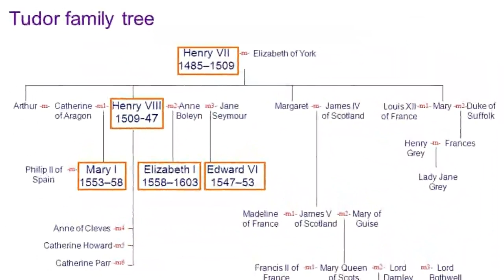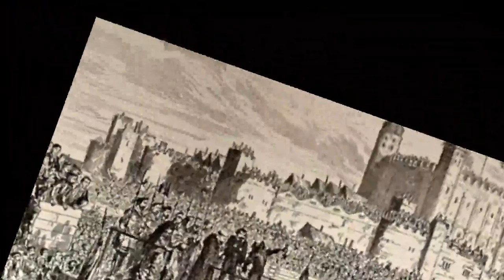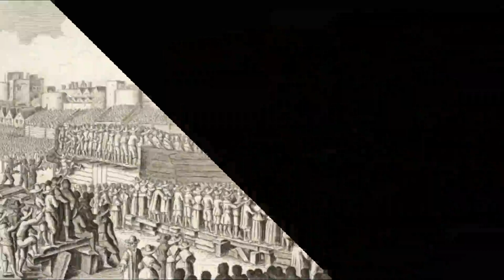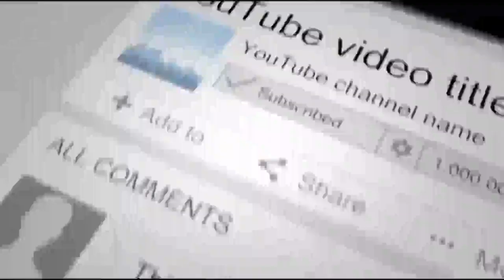This Teenage Girl Reigned Over England For Nine Days – But Then A Brutal Fate Lay In Wait